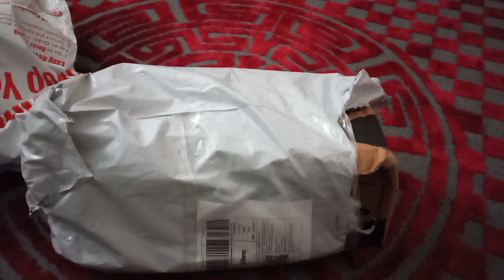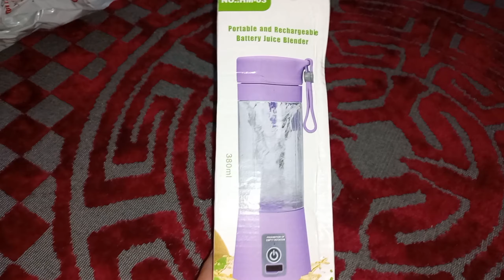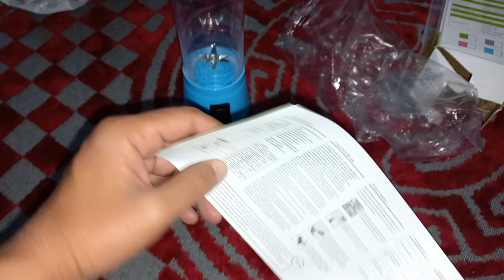Online Shopping Kar Li First Time | Online Shopping Ka Experience Aur Packet Opening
Alhamdulillah online shopping ki thi aur packet delievered ho gay aur ap ko bataon ka kay kia shopping ki.